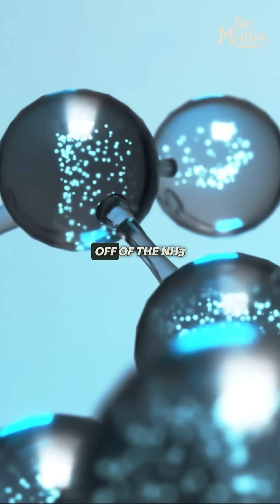Signs of Ammonia Toxicity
I used to feel like I was doing everything right, I'd have a delicious healthy meal and I would get hit with brain fog + a sourness in my stomach. Turns out these could be signs of ammonia toxicity.

In today's episode, I'm exploring this condition, what it is and its relationship to memory loss and mental cloudiness. Butyrate and glutamine (L-Glutamine powder) can help - both are ammonia reducers!